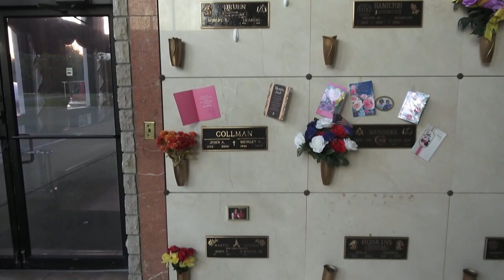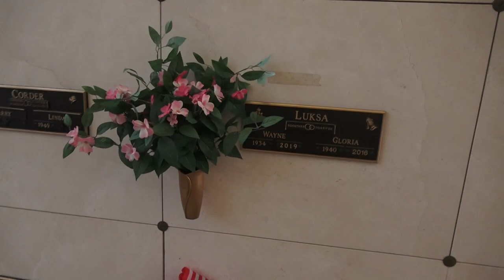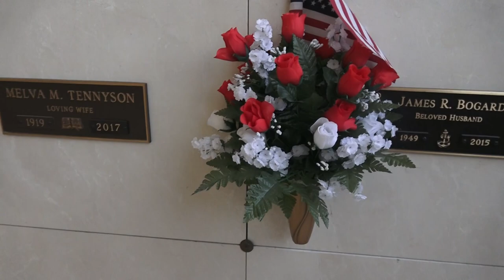PARANORMAL ACTIVITY INSIDE HAUNTED MAUSOLEUM!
Today, we explore this haunted mausoleum inside this huge cemetery. This place is very active and always gives us paranormal activity. This place never lets us down. Take a look at what the inside of this mausoleum looks like.

The haunted mausoleum stands as a foreboding structure, shrouded in an aura of dread. Its weathered stone walls are etched with ancient inscriptions, barely visible under the creeping ivy. Day and night, the mausoleum pulses with an unsettling energy. Eerie whispers echo through its shadowed corridors, while cold, phantom winds stir the stale air. Visitors often report seeing ghostly apparitions flitting between the crypts, their mournful cries lingering in the gloom. The temperature inside remains chillingly cold, regardless of the season, and the oppressive atmosphere presses in on anyone who dares to enter, making it clear that this resting place is anything but peaceful.